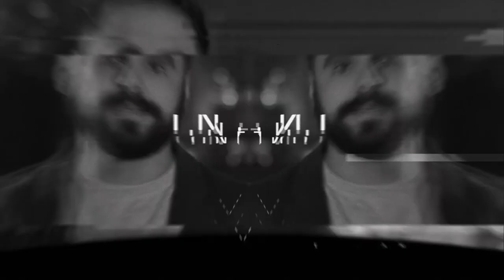WALL·E vs Divertida Mente | Qual a melhor animação? com Sergio Barreto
Face: /conacinebr
Assista 3 palestras do Clube CONACINE gratuitamente